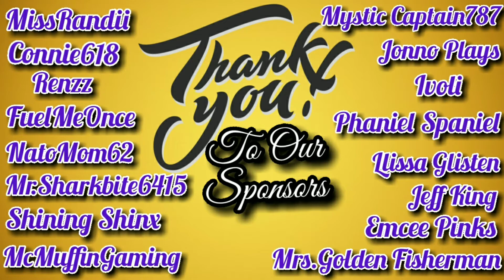💥 NEW 💥 DISAPPEARING GLITCH 💥 IN POKEMON GO! 😲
AS YOU CAN SEE, I WAS ONLY JUST TRYING TO CATCH A LEDYBA && IT REPEATEDLY KEPT DISAPPEARING FROM MY SCREEN OVER & OVER AGAIN!! NEVER SAW THIS BEFORE, SO WE HAD TO SHARE IT WITH ALL OF YOU! 😲

HAS THIS HAPPENED TO YOU?! IF SO, TELL US ALL ABOUT IT IN THE COMMENT SECTIONS BELOW! (EVEN IF ITS ANOTHER GLITCH) 🔥🔥🔥🔥

Wanna Send Us Fam-Art, A Letter or Anything Else?!

Dedicated 2 The Burr Fam Elite🐻❄

⭐believing in us like you do; we love you♡ ⭐

Do you wanna be a part of The Burr Fam Elite?!

PERKS of being a member of the Burr Fam Elite, are:

1. You get an OFFICIAL BurrFamElite Badge showing everyone that you are a Sponsor of our channel.

2. During our Live streams Slow-mode is officially OFF for you in the chat.

3. CUSTOM BURR FAM EMOJIS (which is our favorite! & change daily according to what the stream is about!) Such as :BurrShiny: :BurrShinx: :BurrPinch: & :BurrFly:

4. BURR FAM ELITE ONLY STREAMS!

5. And, FINALLY, You become a "FEATURED CHANNEL" on our Youtube Channel 😁✔